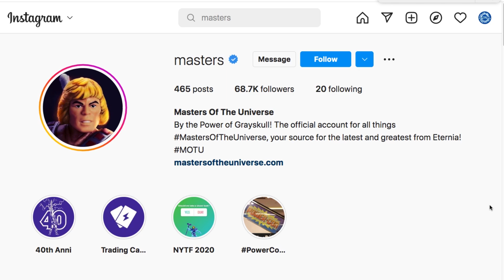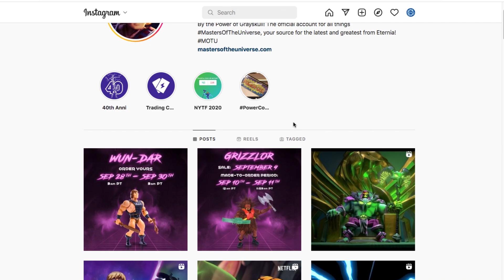Wun-Dar Pre-Orders Re-Open! Mattel Creations Made-to-Order Timed 48 Hour MOTUesday - Mega Jay Retro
Mega Jay Retro - Reacts to the motuesdays Day 5 BONUS Announcement of Wun-Dar's Pre-Order Re-Opening Date on MattelCreations.com. Wun-Dar will be available as Made-to-order from: Sep 28th at 9am PT – Sept 30th 8:59am PT.This will allow all fans 2nd Chance 48 hour window to order the Wun-Dar figure.

The Masters of the Universe 40th Anniversary Announcements continue following immensely successful San Diego Comic Con 2022 Reveals of the Masters of the Universe Origins, Masterverse, and Mattel Creations Reveals.

The First motuesday announcement on July 26th 2022 was revealed to be the streaming of the entire New Adventures of He-Man on NBCs Peacock Streaming Service, as well as the first episode of the Mike Yonge Masters of the Universe 2002 Animated Series affectionately nick named Masters of the Universe200X by long time MOTU Fans.

Jay reacts to the San Diego Comic Con Day 2 Masters of the Universe Toy Design Panel where they revealed Masters of the Universe Revelations Dark Sorceress and Roboto Figures, Masters of the Universe Origins Snake Men Camo Khan, Cobra Khan, King Hiss, Rattlor, Snake Armor He-man, and Bolt-Man.

Jay reacts the announcement of the San Diego Comic Con Exclusive Masters of the Universe 40th Anniversary He-Man and Skeletor Mastererse 2 Pack which will be available for purchase at Mattel's Booth at San Diego Comic Con.

Jay Geeks out over the newly revealed photos of the SDCC Exclusive MOTU Masterverse 40th Ann. He-Man & Skeletor 2 Pack which will be available at booth 3029 and 2945 (not sure which one yet).No details on pricing for this EPIC 2 pack celebrating the 40th Anniversary of Masters of the Universe.

The Leaked photos appear to show a newly painted He-Man figure with deceptively minimal paint decorations.The Photos appear to be wider than normal and could be stretched and Jay attempts to correct the issues while discussing if the paint is an improvement or more of the same issues.

The 40th Anniversary He-man Figure was removed from Pre-orders on bbts.com and entertainmentearth.com supposedly because He-Man will receive all new paint deco replacing the "muddy" paint seen on the first photos posted by Big Bad Toy Store and Entertainment Earth.

Jay reacts to the news that Mattel will be returning to San Diego Comic Con featuring the Masters of the Universe (MOTU) 40th Anniversary Fan Panel with Dolph Lundgren and Pixel Dan on the panel in hall H. Mattel Convention exclusives, major announcements, reveals, signings and new product updates.

Jay discusses Mattel's Schedule for San Diego Comic Con including their new Masters of the Masters of the Universe x Cryptoys NFT, Masters of the Universe (MOTU) Design Panel, WWE Superstar Meet & Greet, Mattel & WWE Elite Squad Fan Panel with special guests WWE Superstars Cody Rhodes and Queen Zelina! Jurassic World Dinosaur Design Panel, Monster High Designer Signing, Minecraft Diamond Level Design Panel, and the Masters of the Universe (MOTU) 40th Anniversary Fan Panel with Dolph Lundgren and Pixel Dan on the panel in hall H.

Exclusives will be available on MattelCreations.com Beginning Monday, July 11 2022. Mattel Creations will offer exclusive must-have collections from iconic properties leading up to SDCC in a “12 Days of Fandom”, which will eventually lead to a 288-hour sale of the 2022 lineup.